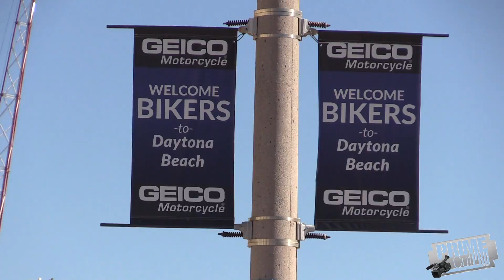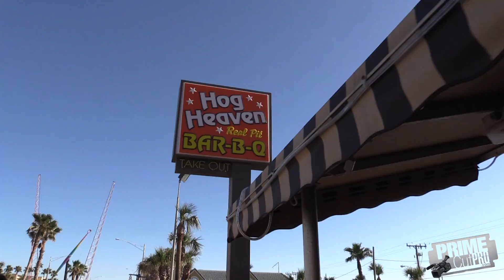Motorcycles Invade Main St. Daytona Beach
Awesome time at this year's Daytona Bike Week, custom motorcycles invade Main St. This area becomes a popular destination for bikers. Many of the establishments have bands play live music.